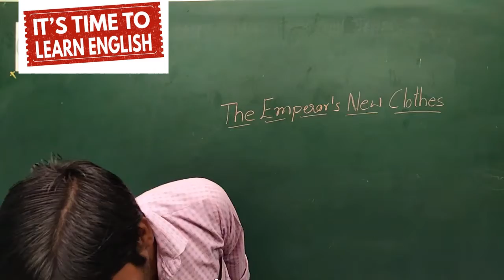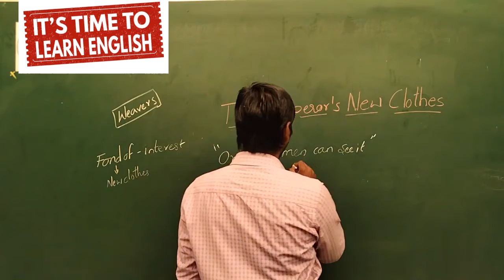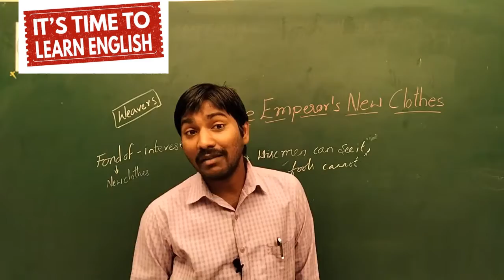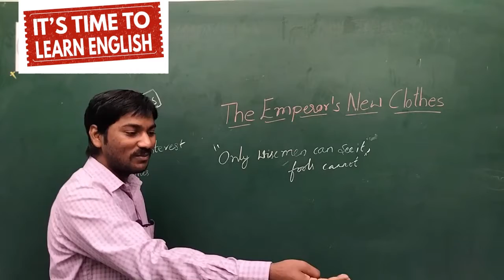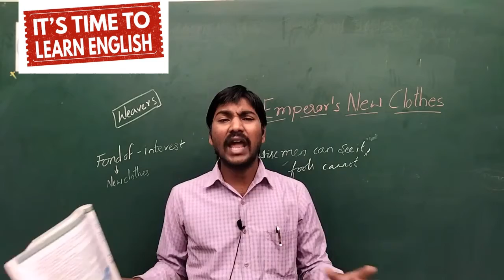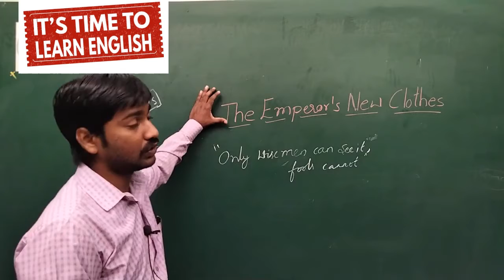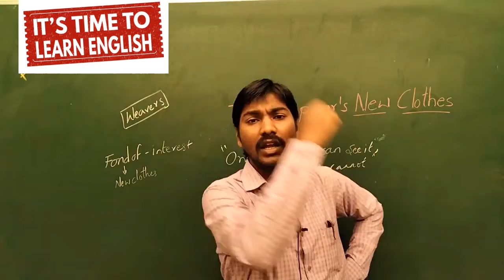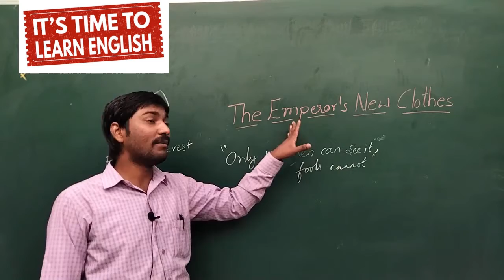THE EMPEROR NEW CLOTHES ENGLISH LESSONS SAGAR MENDEM